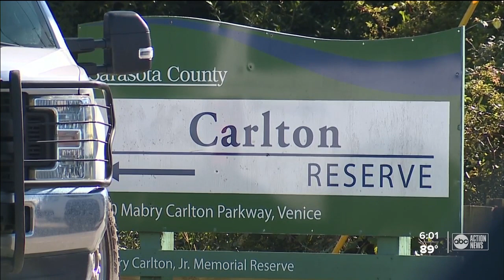Authorities still searching for Brian Laundrie at the Carlton Reserve